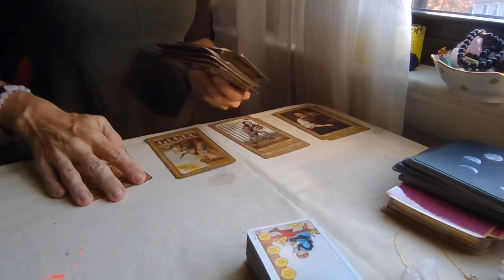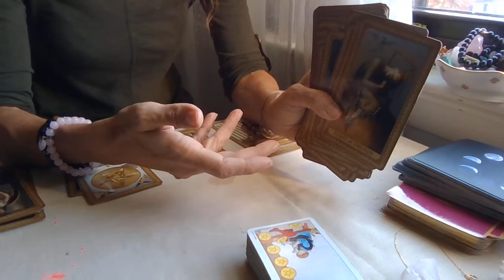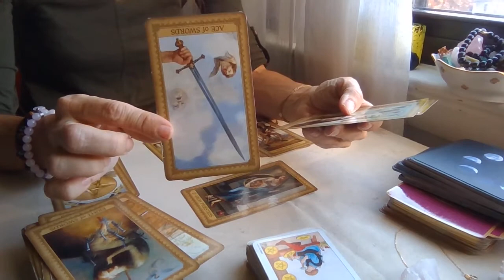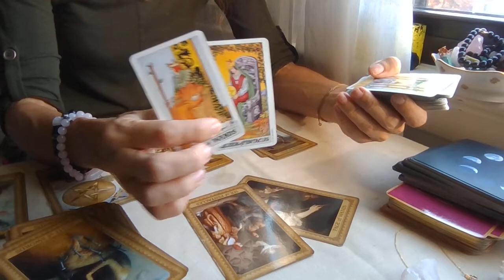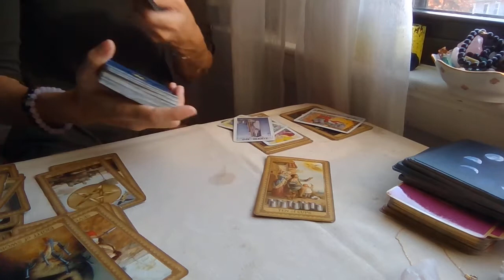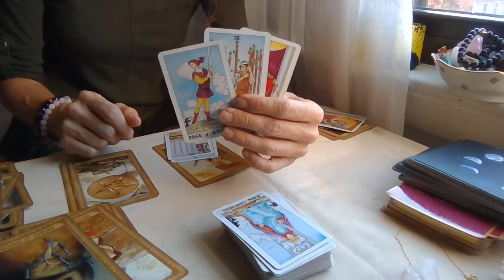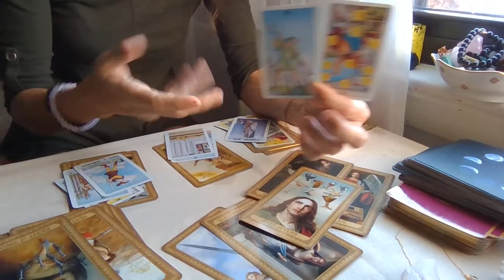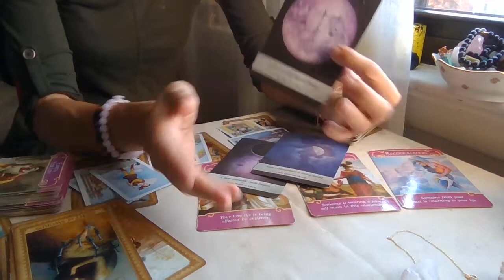GEMINI/♊THIS LOVER OVER HERE ... 💖~WILL HAVE A WIN WIN OUTCOME! 💟